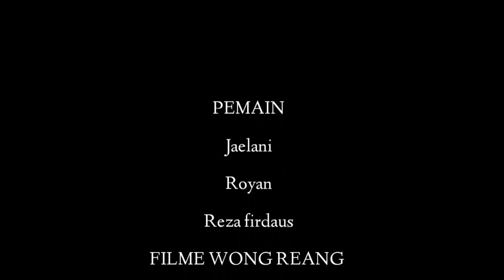Nyasarin Kucing Pala Jadi Pusing -Film Indramayu Anjay Creator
Anjay Creator. kali ini menampilkan sebuah video yang kisahnya mau nyasarin kucing, tapi malah .
Saksikan selengkapnya pada video ini